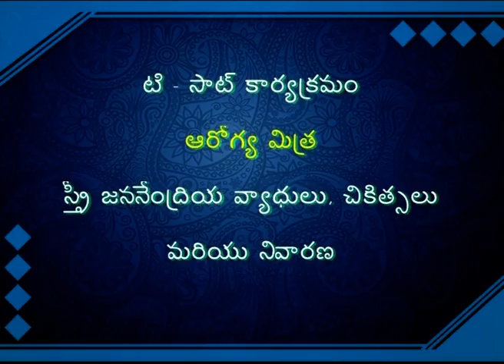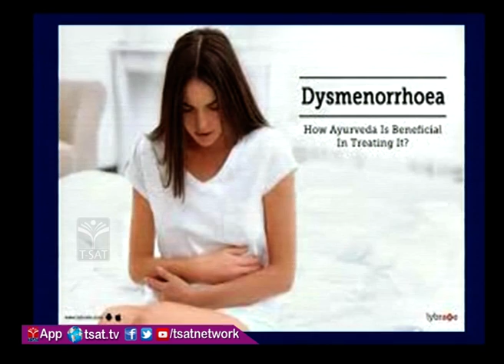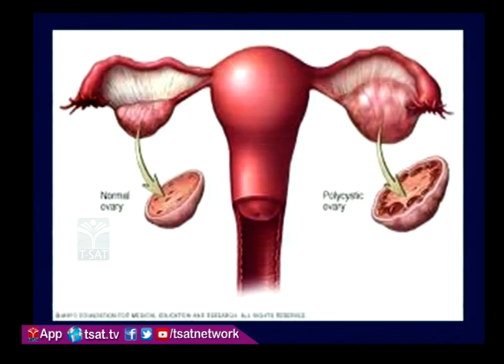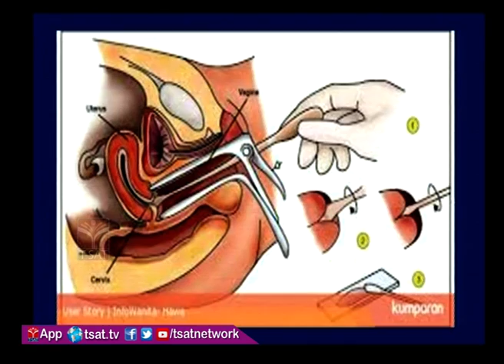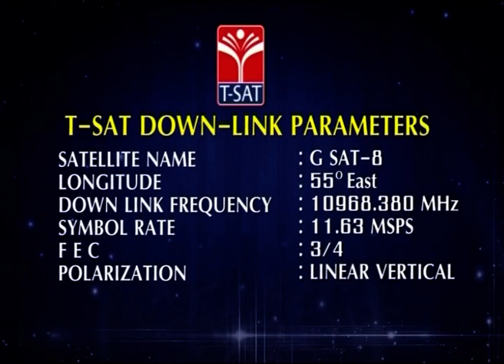ఆరోగ్యమిత్ర || స్త్రీ జననేంద్రియ వ్యాధులు ,చికిత్సలు మరియు నివారణ || Dr Balamba Puranam MBBS, DGO,MD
T-SAT || ఆరోగ్యమిత్ర || స్త్రీ జననేంద్రియ వ్యాధులు ,చికిత్సలు మరియు నివారణ || Dr Balamba Puranam MBBS, DGO,MD

T-SAT Network Digital Classes are Now Available on Following Platforms:

👉Install T-SAT App:
1. For Android Users: Play Store
2. For Apple Users: AppStore